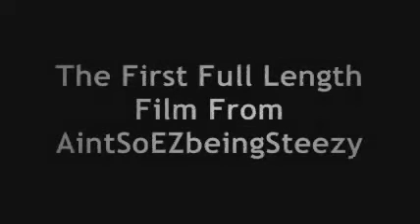Too Good For A Name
Hopefully we can get this video filmed and up by July. Featuring Trevan Cooper, Zack Young, Cody Houle, Nick Powell, Jared Gerlinger, Mat Barnett, Justin Voros and there will be a frineds section for anyone who doesn't have enough footage.